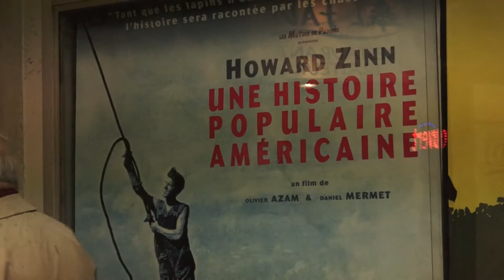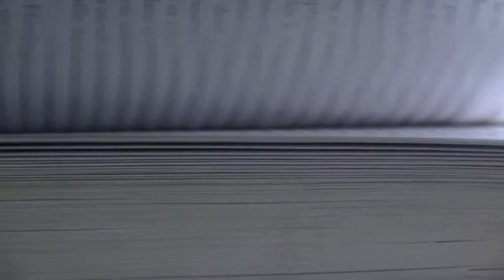Du pain et des Roses, film de Daniel Mermet avec Howard Zinn - AlterJT 06/05/15 - 38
Daniel Mermet et Olivier Azam présentaient le 30 avril à Paris au cinéma les 7 Parnassiens leur film “Du pain et des Roses“, le 1er volet d'une trilogie de documentaires inspirée du livre à succès d'Howard Zinn, “Une Histoire Populaire Américaine“.
Le film raconte la grande histoire des Etats-Unis à travers la petite histoire, celle de la famille d'Howard Zinn, historien des invisibles, des inaperçus, des sans voix. Le film n'est pas sans humour et agrémenté de nombreuses images d'archive inédites.